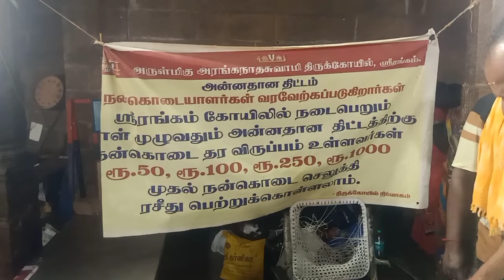திருச்சியில் ஆடிப்பெருக்கு 2024 |aadi perukku | Srirangam | aadi perukku festival Trichy |aadi18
ஆடிப்பெருக்கு விழா திருச்சியில் ஸ்ரீரங்கம் அம்மா மண்டபம் உள்ளிட்ட காவிரி கொள்ளிடம் கரையோரங்களில் வழிபாடு நடத்தி புதுமண தம்பதியினர் பெண்கள் பொதுமக்கள் கொண்டாட்டம்..

*திருச்சி ஸ்ரீரங்கம் அம்மா மண்டபம் காவிரி படித்துறையில் ஆடி18 விழா கோலாகலம் - பொதுமக்கள் புதுமண தம்பதியினர் மஞ்சக் கயிறு உள்ளிட்ட பொருட்களைக் வைத்து சிறப்பு பூஜை செய்து வழிபாடு*

திருச்சியில் ஆடிப்பெருக்கு |aadi perukku | Srirangam | aadi perukku festival Trichy |Amma mandapam |